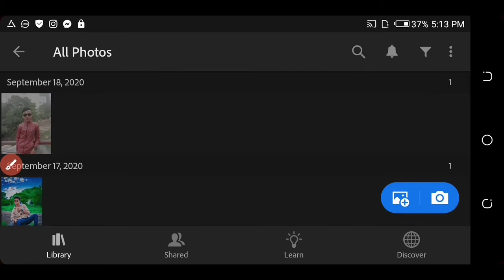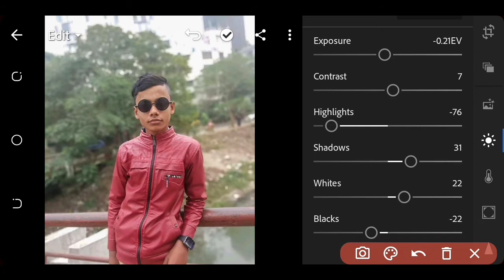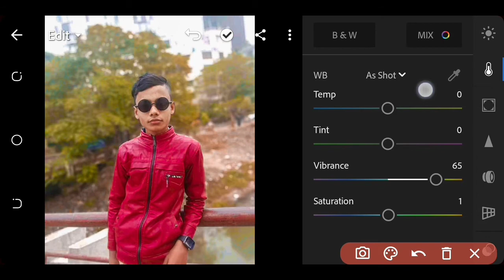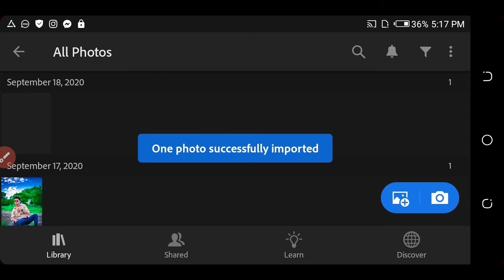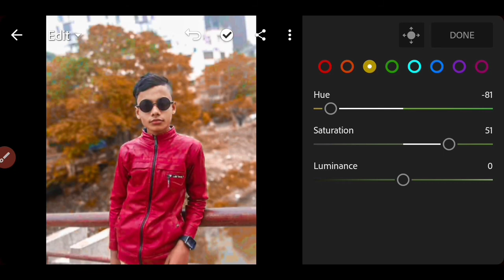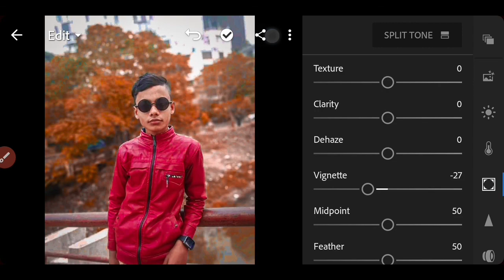Lightroom orange effect new photo editing/lightroom orange color editing/technical_pro_jishan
Lightroom orange effect new photo editing
lightroom orange color editing
technical_pro_jishan